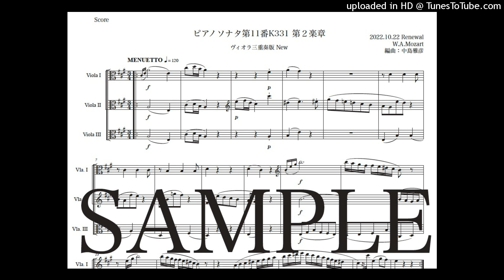モーツァルト「ピアノソナタ第11番 第２楽章」ヴィオラ三重奏版（編曲：中島雅彦）